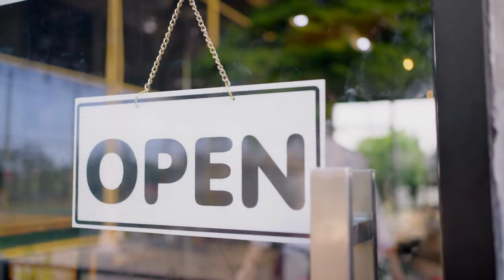RESTAURANT AMBIENCE • 10 Hours of 4K Coffee Shop Background Noise for Study & Concentration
In this video, We’re going to show you RESTAURANT AMBIENCE • 10 Hours of 4K Coffee Shop Background Noise for Study & Concentration.

Coffee shop background relaxing sound ambiance

Our channel is about to helping people with sleeping , studying , Focus & anxiety. We cover a lot of cool stuff like from cool relaxation tunes, music, happy and fun video to cheer you up & feel happiness , fulfilled.